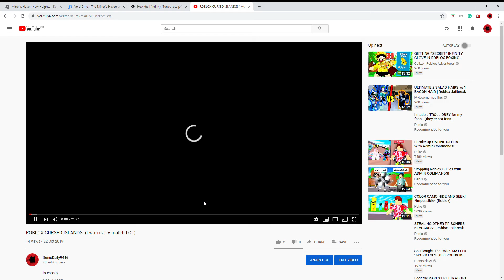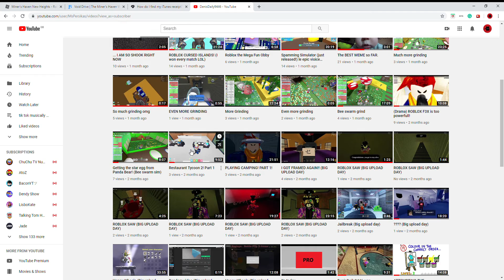I NEED MY ACCOUNT BACK!!!!! I GOT HACKED :((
PLSS HELP